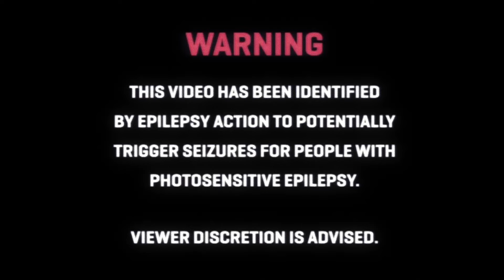Neeko - Grimes (Official Music Video)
Edited by: Miha Svečak, Gregor Kunc
Colorist: Miha Svečak
VFX: Gašper Dobrovoljc, Miha Svečak

Jaša Kljun